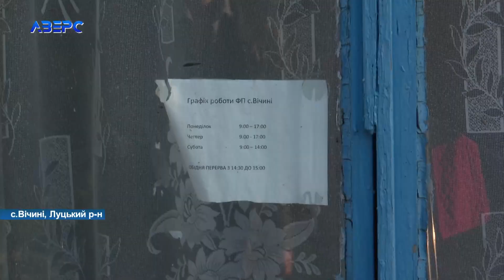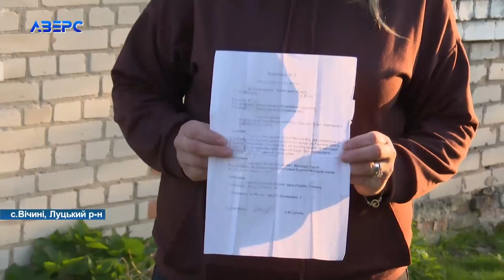У селі на Волині декілька сімей «воює» за колгоспну хату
Сусідські «війни» через колгоспну хату. В селі Вічині Луцького району сусіди не можуть дійти згоди, кому оселитися в будинок, що стоїть пусткою. Сільрада, наче б то, погодилась оселити тих, за кого проголосує село. Село проголосувало – але в хату досі нікого не пустили. Дивіться новини у зручний для вас час на нашому ю-туб каналі